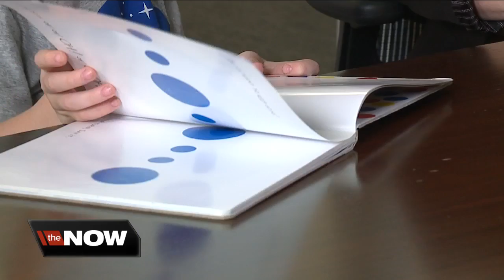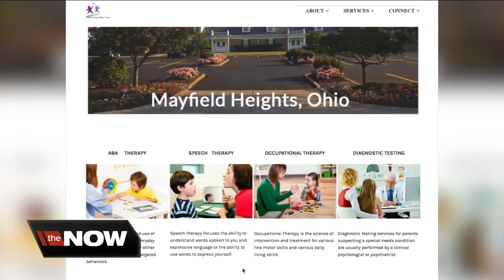Ohio families dealing with autism now have more medical coverage, options for therapy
Insurance Companies now offering coverage for Applied Behavior Analysis therapy under Ohio law.